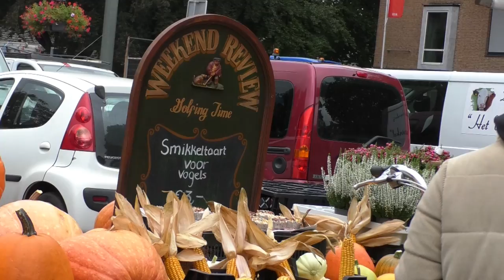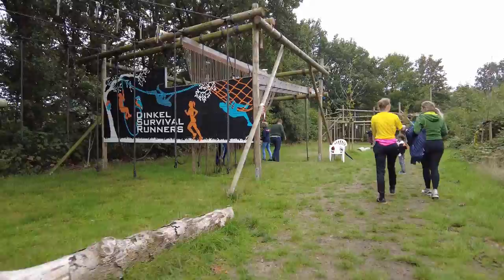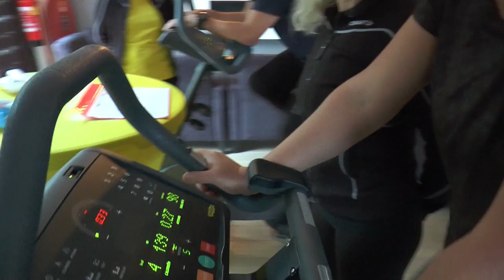Weekoverzicht WK 38 2020